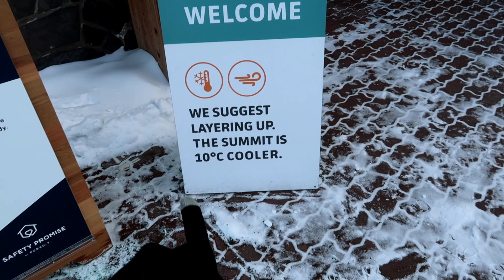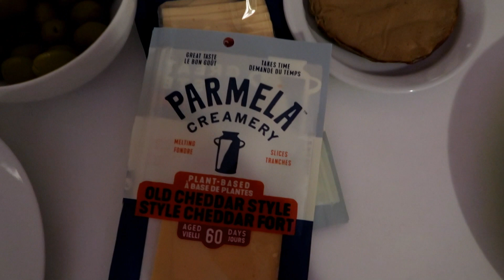Vlog z Kanady #44 | Sulphur Mountain, Minnewanka Lake, oslava narozenin, vegan KFC, reklamace Alza